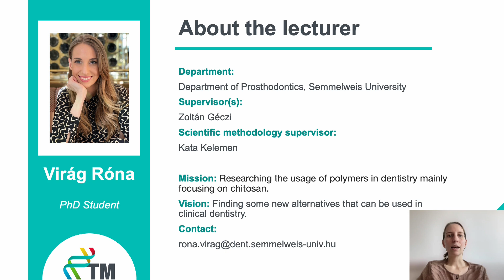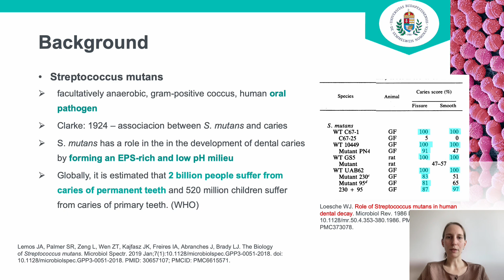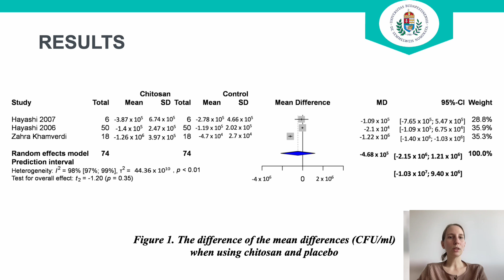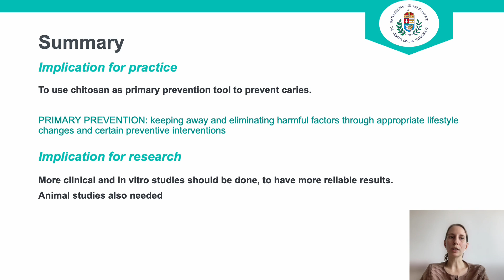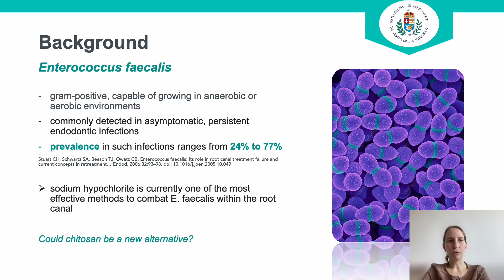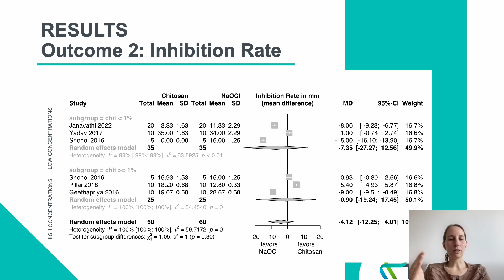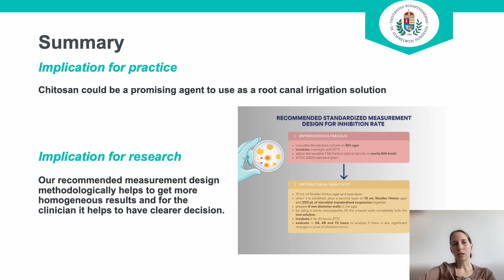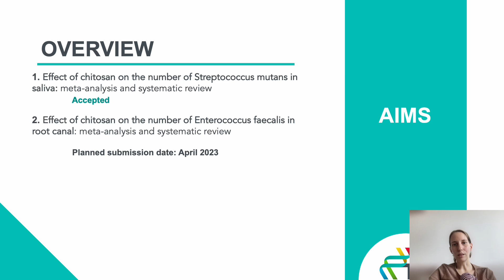Progress Report V - Virág Róna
Comparing the different types of polycationic polymers on the number of streptococcus mutans in saliva.
18-month Progress Report of the PhD students of the Centre for Translational Medicine, Semmelweis University.
My name is Virág, and I just started my PhD studies in 2022. I am a second-year resident at Semmelweis University, Department of Prosthodontics.